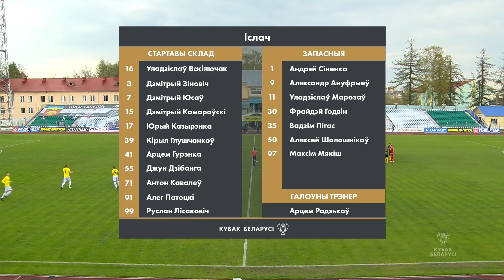Агляд матчу Iслач – Шахцёр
Париматч Кубак Беларусі. 1/2 фінала. ФК Iслач – ФК Шахцёр – 2:0
Галы: 1:0 — Дзiбанга (68), 2:0 — Юсаў (76).

Врывайся в белорусский футбол с бонусом до 100BYN к первому депозиту от Parimatch

АБФФ
Далучыся да нас у сацыяльных сетках: